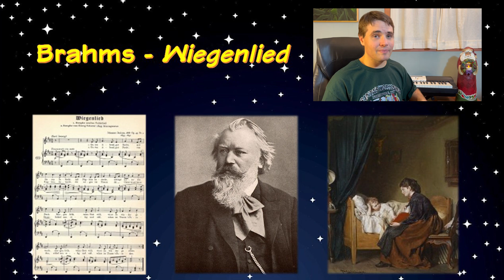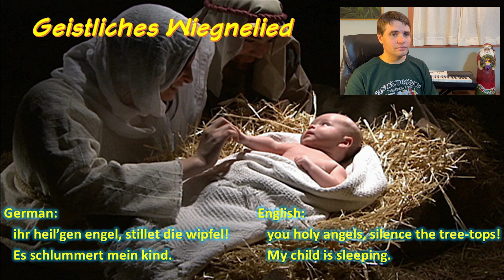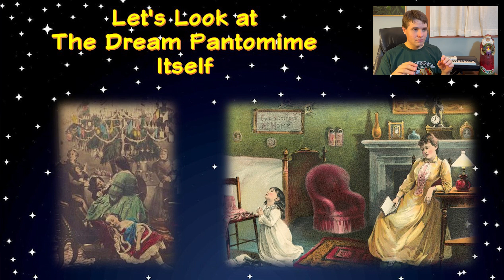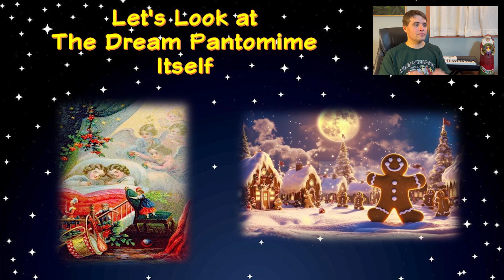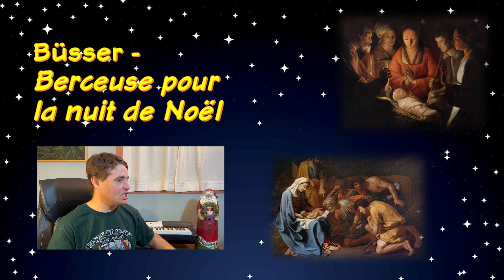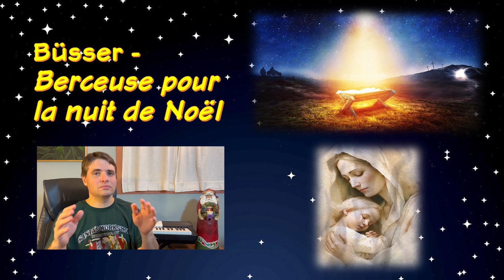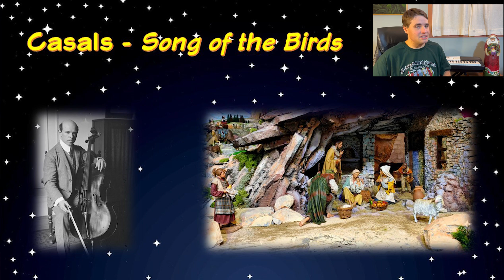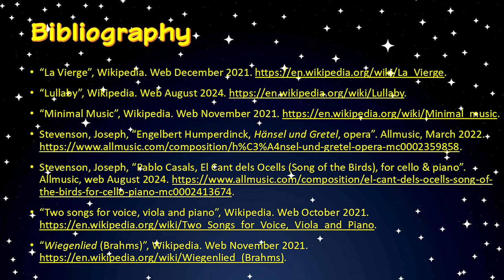Christmas Lullabies in Art Music History Part I – Continental Europe (Including Brahms)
Christmas Lullabies in Art Music History Part I: Continental Europe (including Brahms) - Soothing Cradle Tunes for The Christmas Season

Most everybody knows Johannes Brahms’ Lullaby, but did you know that it was meant for the Christmas season. As a matter of fact, there are quite a few lullabies written for Christmas. Let’s investigate this, shall we? Enjoy!

Austro-German Works Covered:
Brahms- Lullaby op. 49 no. 4 & Sacred Lullaby op. 91 no. 2
Humperdinck- Evening Prayer and Dream Pantomime from Hänsel und Gretel

French Works Covered:
Massenet- Last Sleep of the Virgin from La Vierge
Büsser- Sleep of the Infant Jesus

Spanish Work Covered: Casals- Song of the Birds